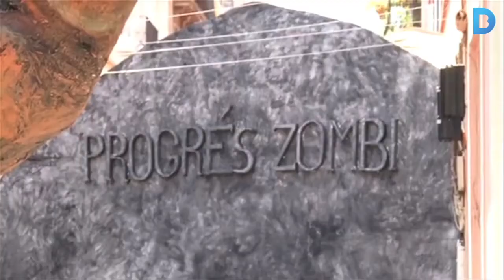Descobriu altres mons a Gràcia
Un any més la Festa Major de Gràcia omple l’agost de Barcelona d’activitats festives. I un dels seus grans atractius són els carrers guarnits. Enguany hi participen 18 trams de carrers i places. Més informació